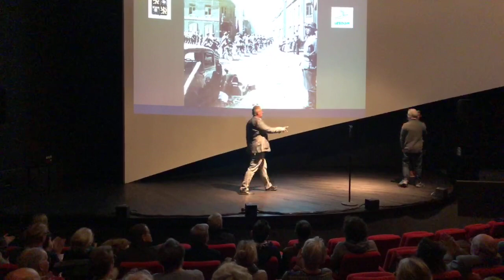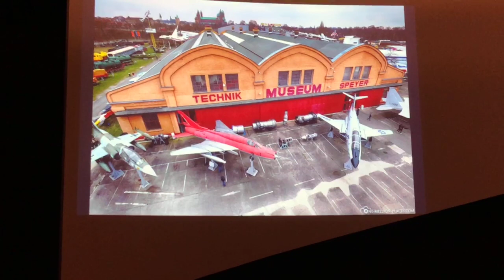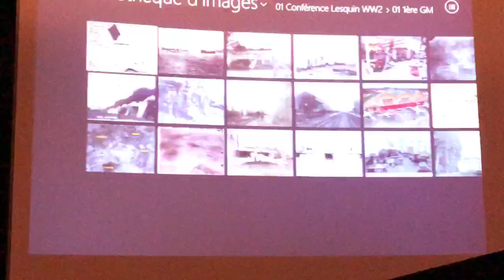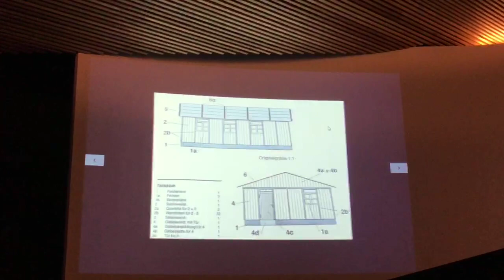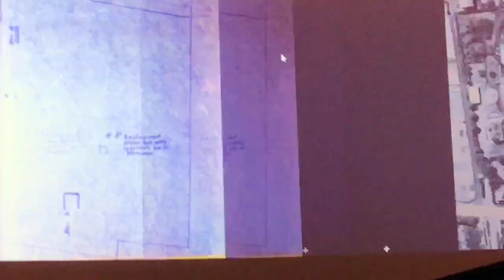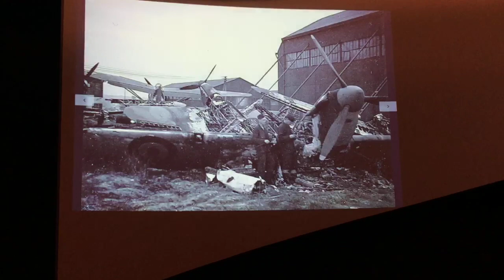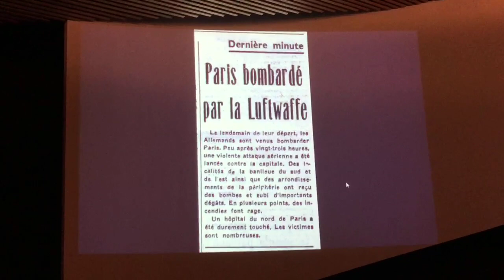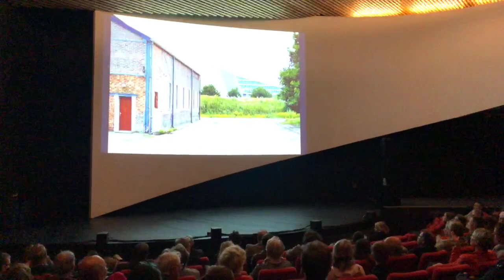Lesquin 1939-1945 : Conférence projection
Conférence de Pierre Antoine Courouble du 26 octobre 2018 sur le thème de Lesquin en 39-45. Vidéo-projection de photos commentées. Manifestation co-organisée par l'ACHFT de Faches-Thumesnil et la mairie de Lesquin. Captation vidéo réalisée par Cyrille Glorieus. L'association "Mémoires de Lesquin" est née des suites de cette conférence.